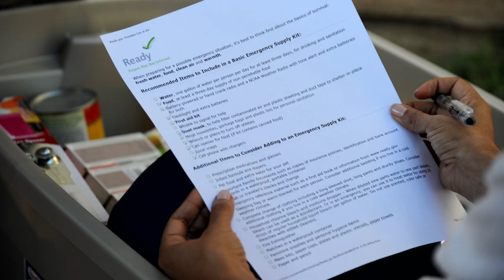September is National Preparedness Month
September is National Preparedness Month and the Navy wants to make sure you are ready.